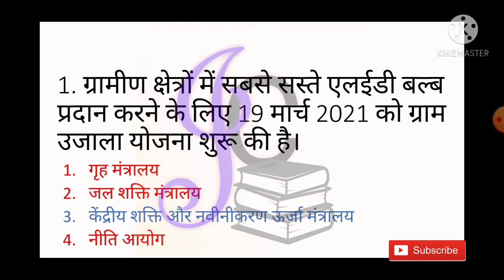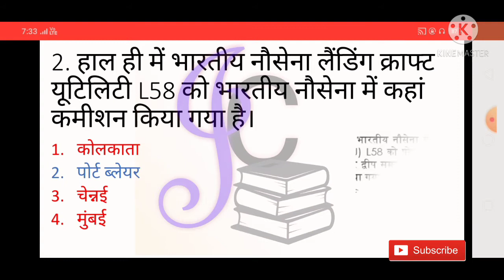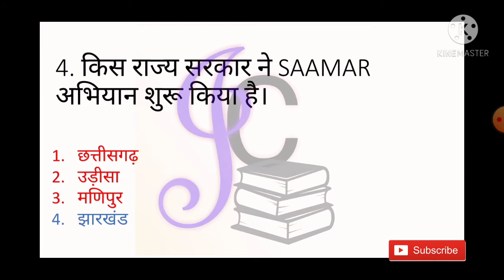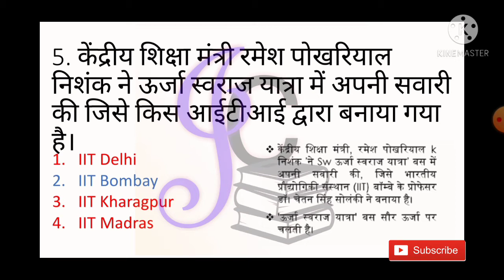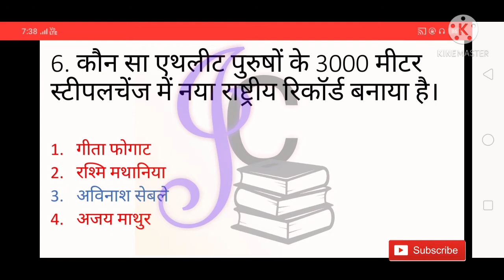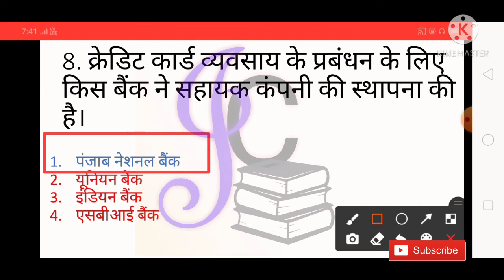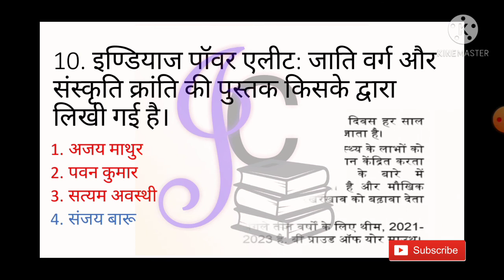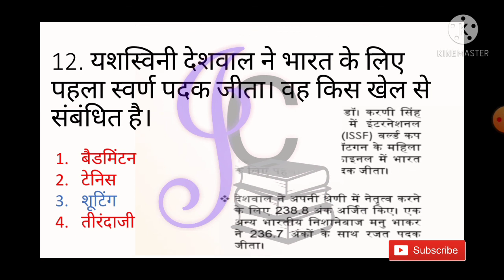Daily_current_affairs_offline/डेली करंट अफेयर्स कैप्सूल महत्वपूर्ण प्रश्नों श्रृंखला।🙏🙏🙏🙏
महत्वपूर्ण प्रश्नों की श्रृंखला में आप सभी लोगो का स्वागत है।
 अगर आपको इसकी पीडीएफ फाइल चाहिए तो हमारे टेलीग्राम चैनल पर ज्वॉइन करें धन्यवाद। आपका कॉमेंट हमारे लिए फीडबैक साबित होगा।🙏🙏🙏🙏🙏🙏👍
Daily current affairs/डेली current affair 22/03/2021 Nano magic series महतवपूर्ण प्रश्नों के साथ
अगर आपको इसकी पीडीएफ फ़ाइल चाहिए तो हमारे टेलीग्राम चैनल Jaidevi competition classes पर ज्वॉइन करें धन्यवाद।🙏🙏🙏🙏🙏🙏👍